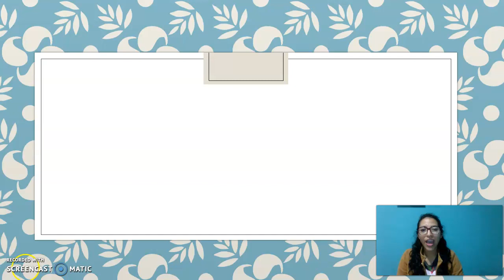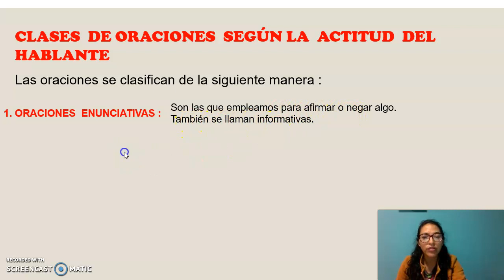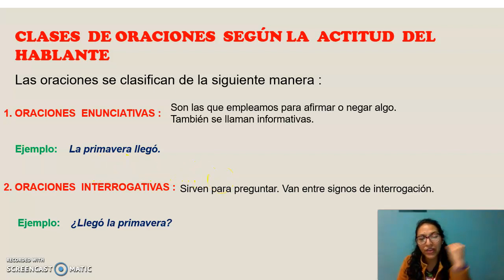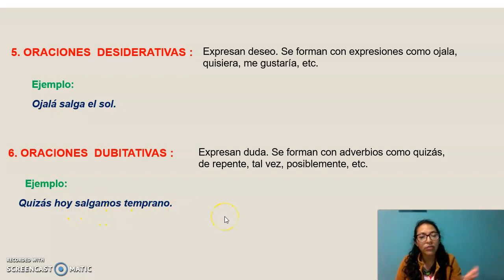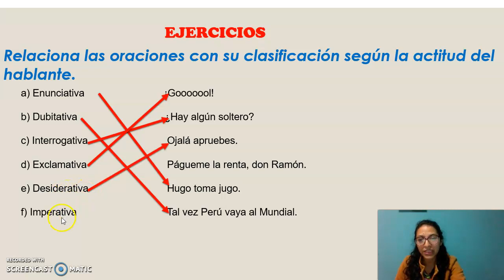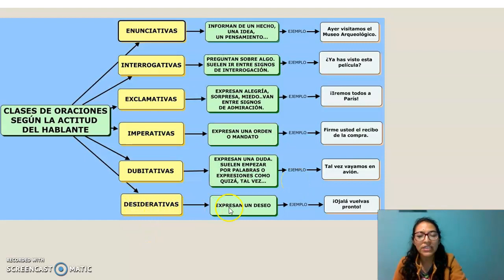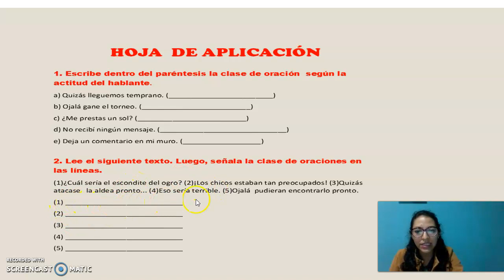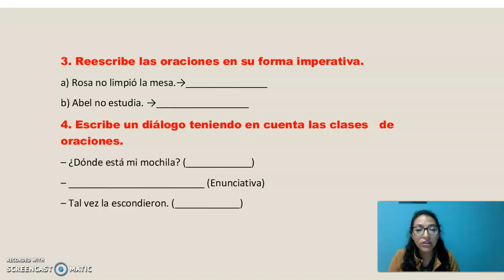COMUNICACIÓN 5TO GRADO NOVIEMBRE- IV BIMESTRE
TEMA : ORACIONES  SEGÚN LA ACTITUD  DEL HABLANTE
TAREA :HOJA DE APLICACIÓN